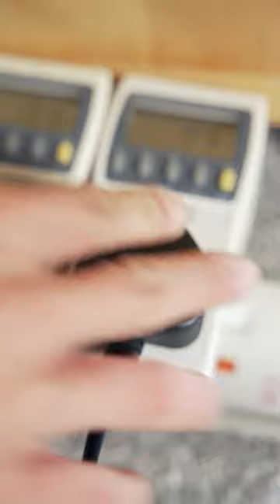LG G4 OLED TV Unboxing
Unboxing the LG G4 OLED TV.

Our review sample is the 65-inch LG 65OLEDG4.

If there's anything in particular you want us to test (no guarantees) after running in the TV, please leave a comment & we'll try our best.